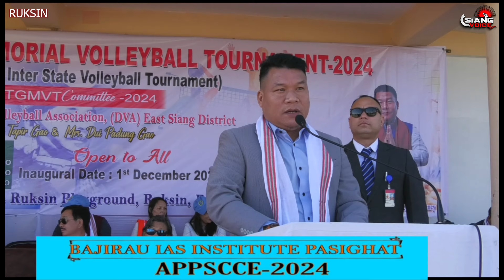"Late Tapor Gao Memorial Volleyball Tournament 2024 Kicks Off with large Team Participation"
Ipak Diyum

Ruksin, Dec. 2: The 1st Edition of the Tapor Gao Memorial Volleyball Tournament (TGMVT) 2024, an inter-district cum inter-state volleyball competition, commenced yesterday at Ruksin Playground. The event is organized by the TGMVT Committee under the aegis of the District Volleyball Association (DVA) of East Siang District.

The opening ceremony witnessed the presence of prominent dignitaries, including Shri Oni Panyang, HMLA of the 40th Geku Mariyang Constituency, as the Chief Guest, and Er. Bom Borang as the Guest of Honour. Other notable attendees included Shri Punyyo Apum, MLA of the 42nd Dambuk Assembly Constituency, Brig. Vikash Raj Gupta of the 103 Infantry Rayang Military Station, Col. Vishal Saxena, Staff Captain of the 56 Artillery Brigade, Col. Sumit Dabral, CO of 2 Jat, and Cdr. Dr. Praveen Kr Pola, Principal of Sainik School Niglok. Lt. Col. MK Basket of the Jat Regiment, ADC Ruksin, DSP, ZPMs, and various heads of departments were also present.

The ceremony began with a floral tribute to the late Tapor Gao, followed by a brief history of his life, narrated by his daughter-in-law, the wife of Shri Tapir Gao, MP of Arunachal Pradesh's Eastern Parliamentary Constituency. Organizing Secretary Shri Jacob Paron extended heartfelt gratitude to Shri Tapir Gao for providing a platform to engage the youth and highlighted the tournament's objective of curbing drug addiction among young people.

Seventeen teams from East Siang District and Assam are participating in the tournament. The Jat Regiment Rayang and Spearhead Sigar Military teams played an exhibition match, while the opening games featured Mikong vs. 40 Geku Mariyang and Sainik School Niglok vs. SFS Telam.

Dui Gao in memory of their late father, Tapor Gao. The first prize is set at Rs 1 lakh, the second prize at Rs70,000, and individual awards of Rs 10,000 each for Best Player, Best Spiker, and Best Setter.

A cultural highlight of the event was a beautiful mega dance performance by students of Kasturba Gandhi Balika Vidyalaya, Rayang.

The tournament promises to be an exciting celebration of sportsmanship and community spirit.